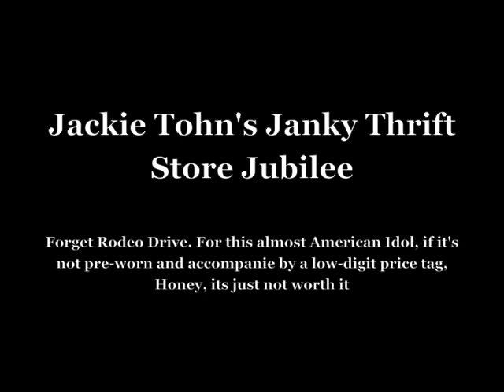Thrift Store Shopping with American Idol's Jackie Tohn